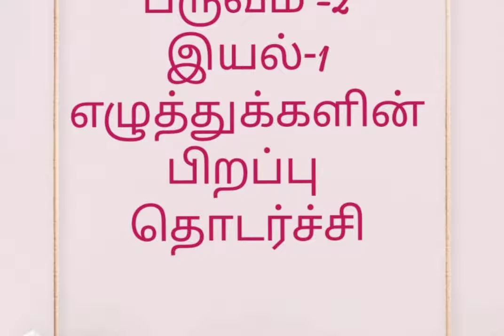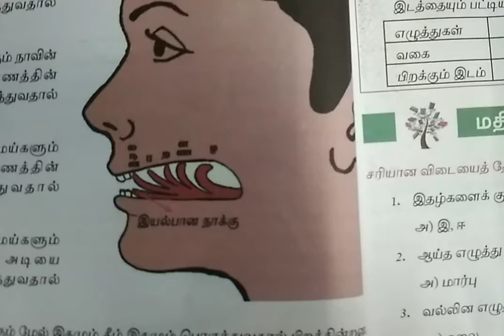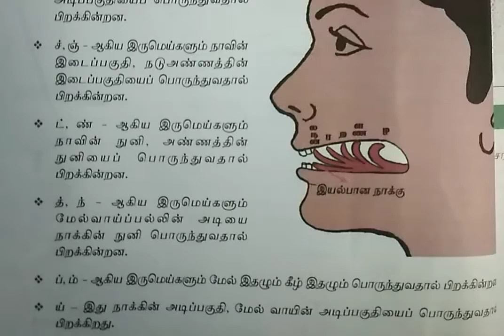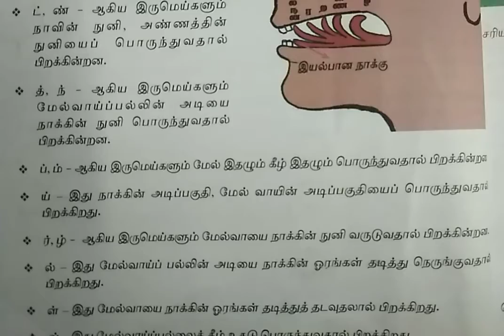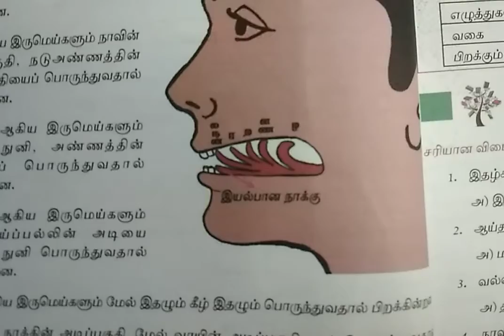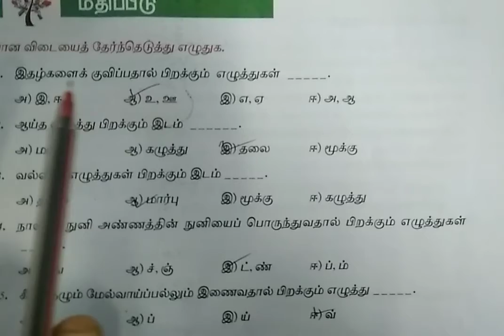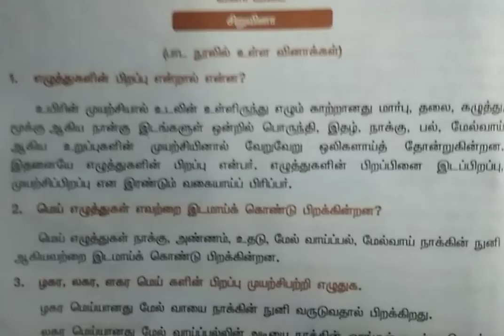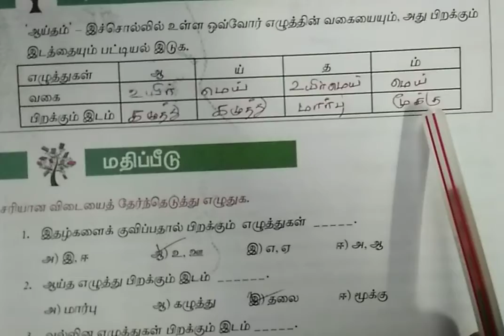வகுப்பு : 8 தமிழ் பருவம் 2 இயல்-1 எழுத்துக்களின் பிறப்பு (தொடர்ச்சி)